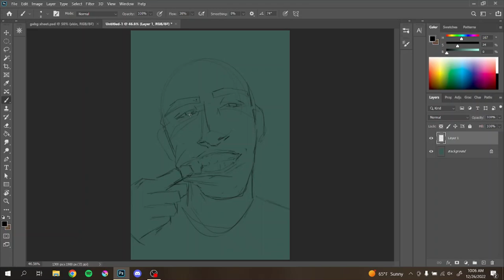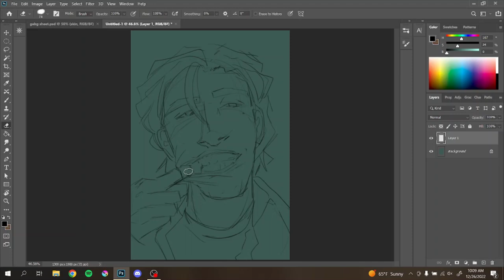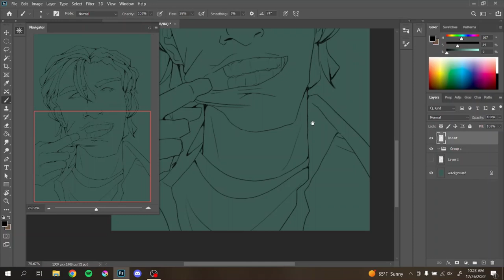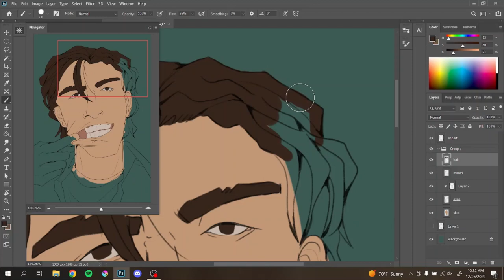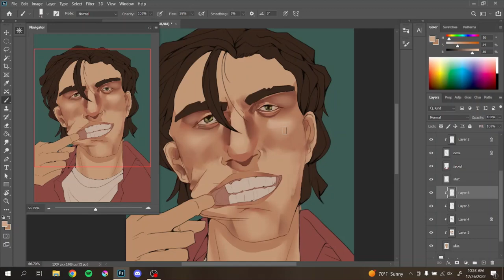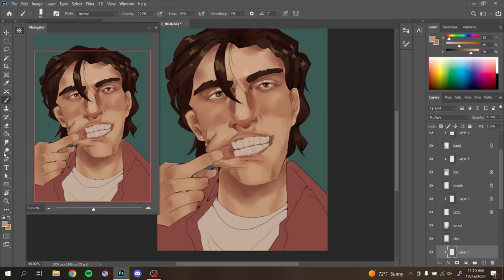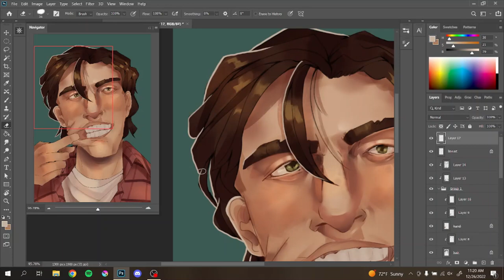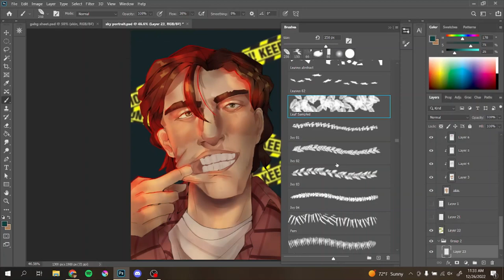Speedpaint | Skye Osborn | [Photoshop]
Painting my oc Skye of the Osborn siblings.

| PROGRAM |
Photoshop

| TABLET |
Cintiq 16